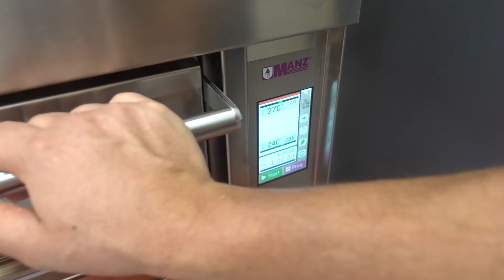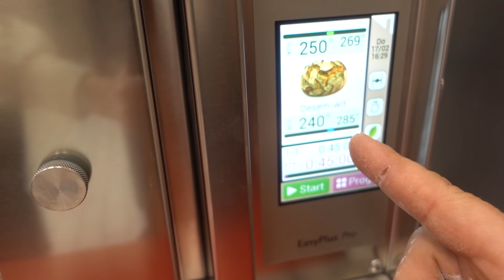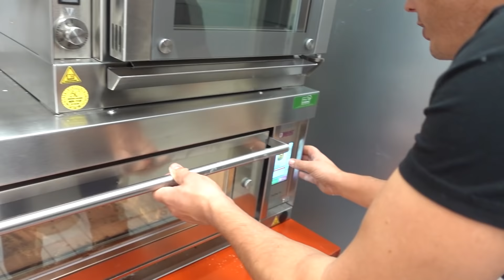EIGEN DESEM CULTUUR MAKEN! (deel 2)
🕗 ELKE ZATERDAG OM 08.00 UUR EEN NIEUWE VIDEO!

Met de kortingscode “BAKFLIX” krijg jij 10% korting op de

❤️ ONZE SOCIALS
Bijna overal vind je ons @bakflix

✉️ FANMAIL
Bakflix t.a.v. De Nagelkerkjes
Fenkelstraat 33
4731 JA Oudenbosch

📸 Heb je een foto van iets lekkers dat je hebt gemaakt? Gebruik